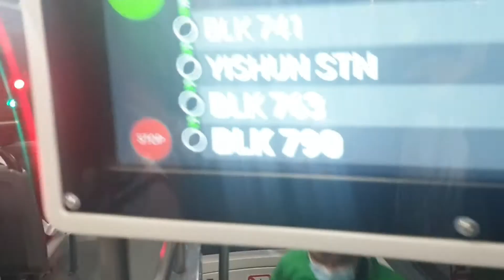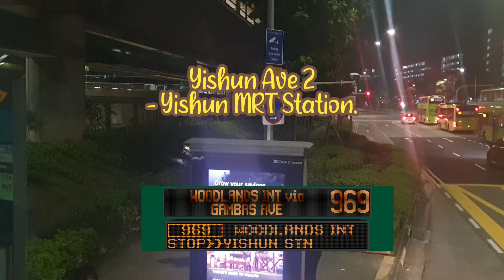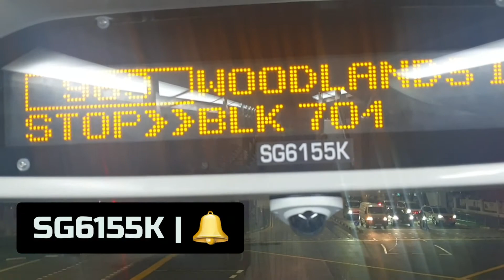SG6155K Sv 969. MAN A95. Euro 6. (Batch 1) DD Bus. SG❤BUS.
- Bus Registration Plate: SG6155K

- Bus Operator: Tower Transit Singapore  (TTS).
- TTS Bus Depot: Mandai Bus Depot. (MDDEP).
- TTS Bus Service: MDDEP Service 969.
- TTS Current Bus Service: MDDEP Service Flexi-Deployments.
- LTA BCM Bus Package : Sembawang - Yiishun. (Mandai Bus Package). Tower Transit Singapore. (TTS).

- Location: Yishun Ave 2 - Bef Khatib MRT Station. (Bus Stop).

- Destination: Yishun Ave 5 - Blk 701. (Bus Stop).

- Tower Transit Singapore. (TTS). Bus Service 969 (Direction 2): Tampines Ctrl 1 - Tampines Bus Interchange Towards Woodlands Square - Woodlands Regional Integrated Transport Hub. (WITH). Bus Interchange.

- Tower Transit Singapore. (TTS). Bus In (LTA) Lush Green Bus Livery. SG❤BUS. Moving Ahead Together. Without Bus Advertisement.

- Date & Time Filmed: Tuesday. 26 October 2021. @ 22:46 PM.